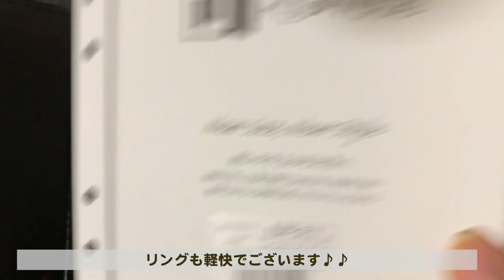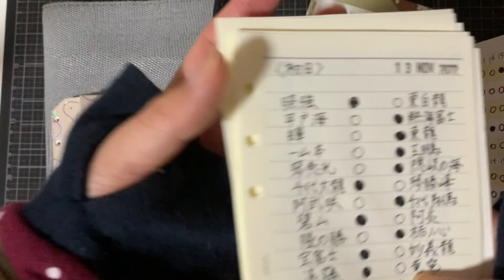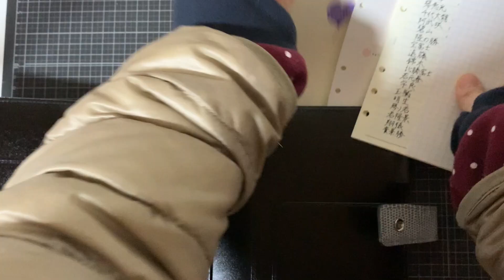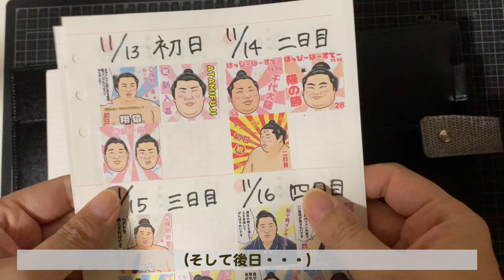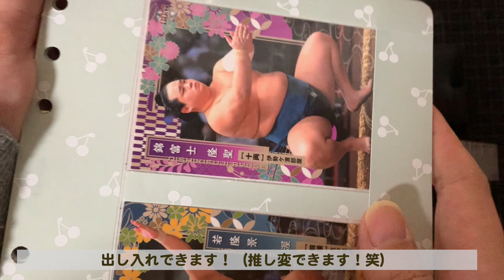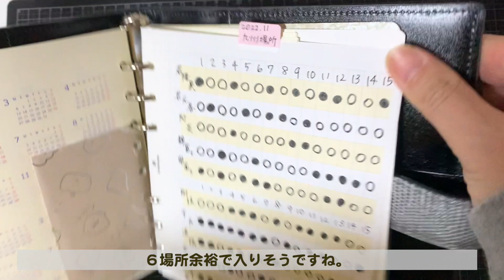【システム手帳】【購入品】初めてのサイズのこの手帳買ったのー💕【HAUL】